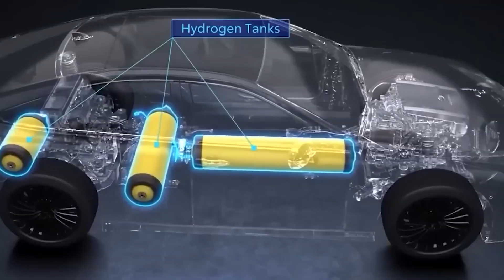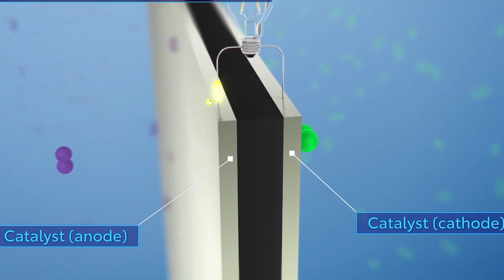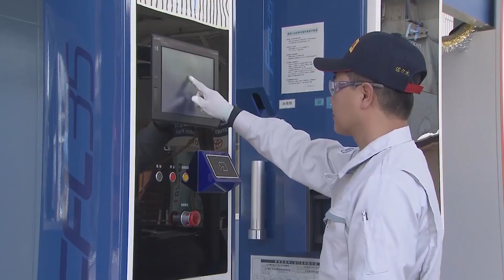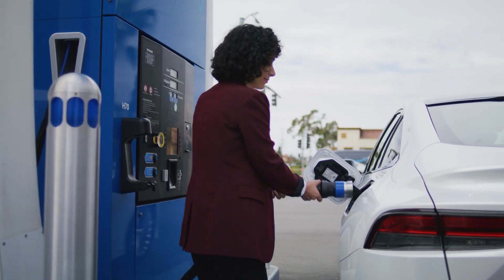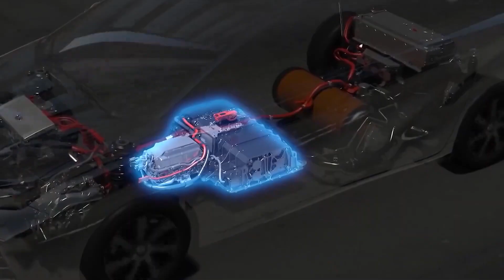Toyota's CEO Shakes Up the EV Industry: This Engine is a Total Game-Changer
Toyota's Breakthrough: Unveiling the Revolutionary Hydrogen Combustion Engine! 🚀 Experience the cutting-edge technology that redefines green vehicles, surpassing the Mirai's capabilities. Witness the future of automotive innovation.

Inspired by:
New Toyota CEO Reveals Hydrogen Combustion Engine | Shocks Industry!